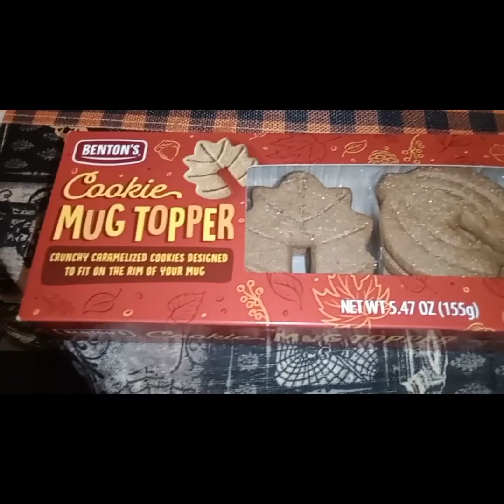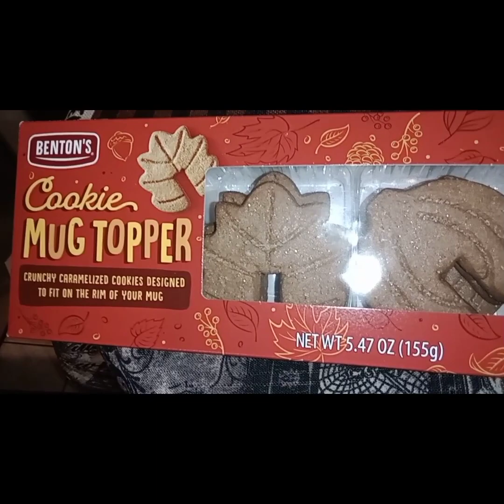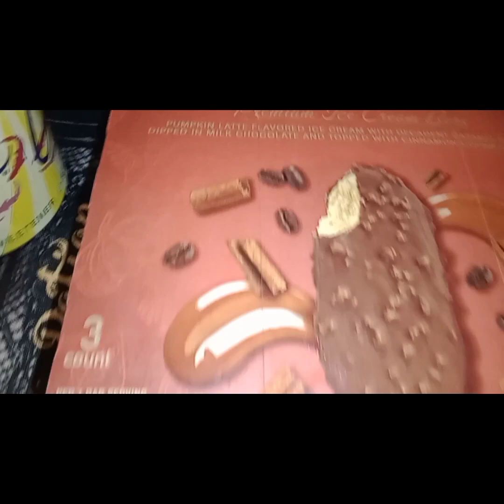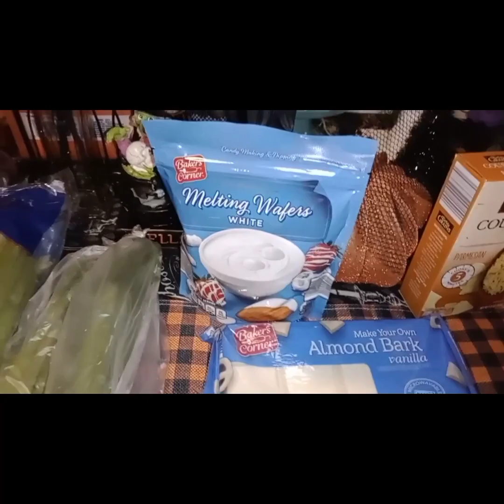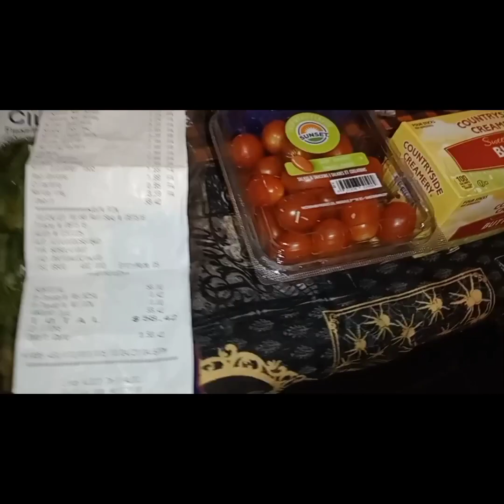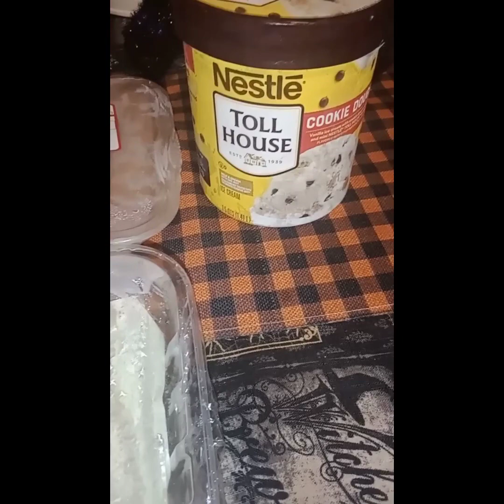Small Grocery Haul topping up things for Halloween Party👻🎃.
A video on a couple of more items to top up for my upcoming  Halloween 🥳 Party